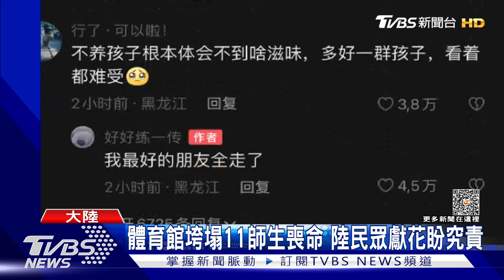體育館垮塌11師生喪命 中國大陸民眾獻花盼究責｜TVBS新聞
大陸黑龍江的齊齊哈爾市，發生高中體育館屋頂塌陷，已經確定奪走11名師生的性命，現在罹難者家屬跟大陸網民想要追究的是真正的事發原因，到底是施工不慎，還是體育館建築偷工減料?昨天一整天，也有大批當地市民，到學校門口獻花致哀。